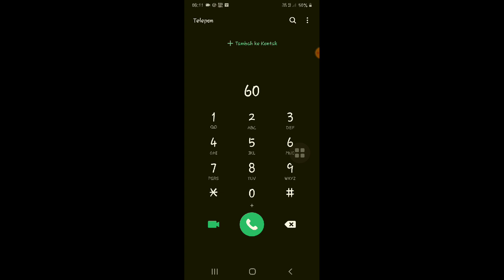Berapa kode nomor Telepon Malaysia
Halo teman teman semua bertemu lagi dengan channel pelosok Tech nah kali ini saya mau membahas tentang Berapa kode nomor Telepon Malaysia

nah untuk teman teman semua yang mau mengetahui kode nomor telepon Malaysia terbaru maka bisa menyimak tips dari saya ini

sekian tutorial kali ini semoga bermanfaat ikuti terus video saya berikutnya agar kalian tidak ketinggalan seputar informasi Android lainnya sekian dan terimakasih.